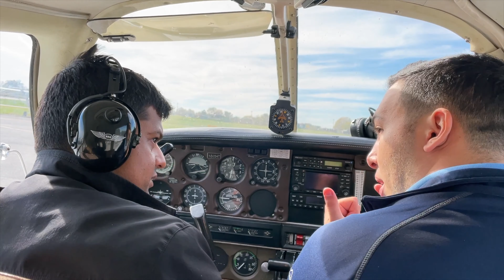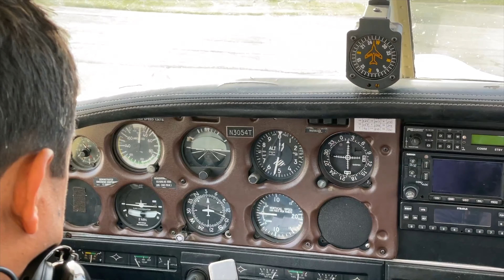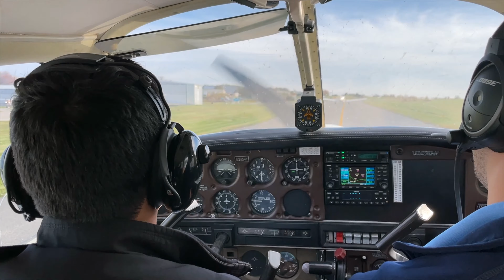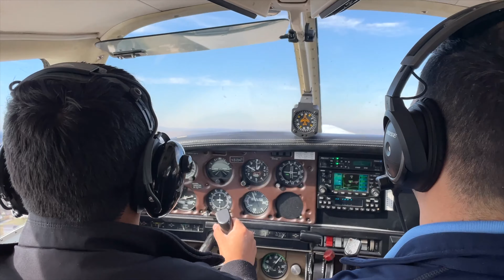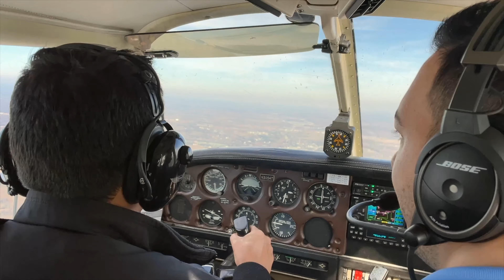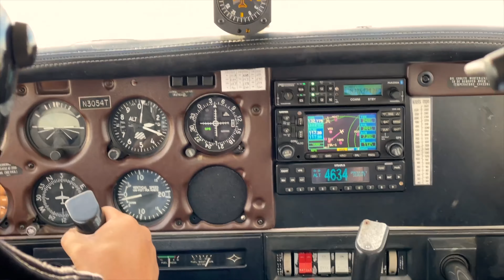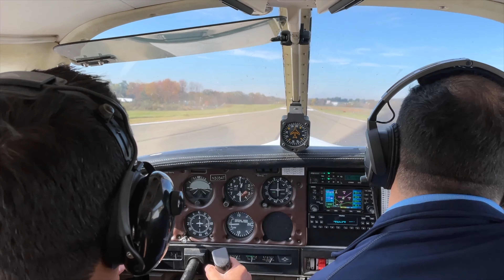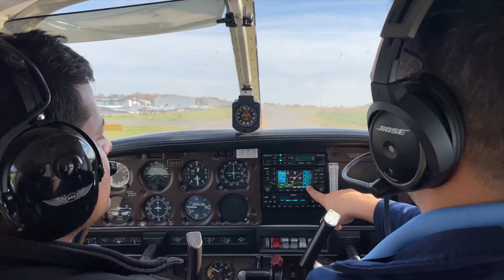Discovery Flight - Raju Luitel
Discovery Flight by Raju at Montgomery County Airpark, Gaithersburg, MD.